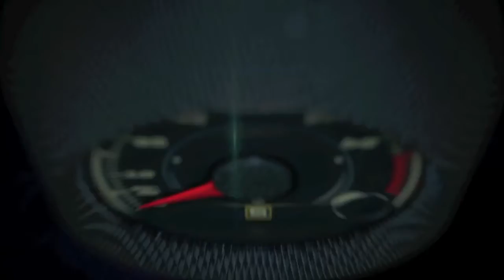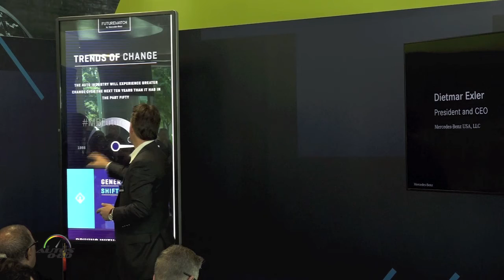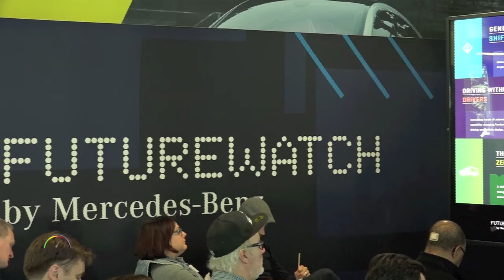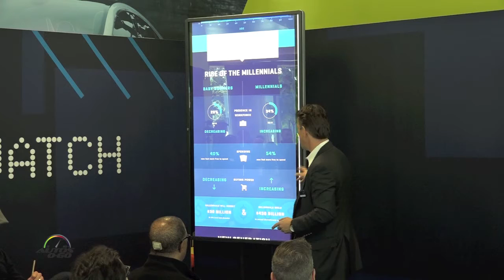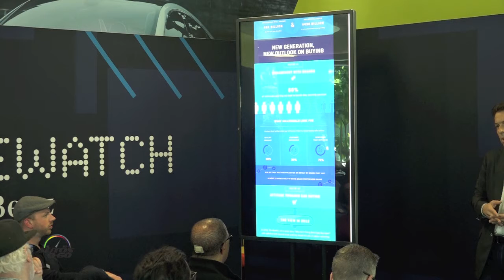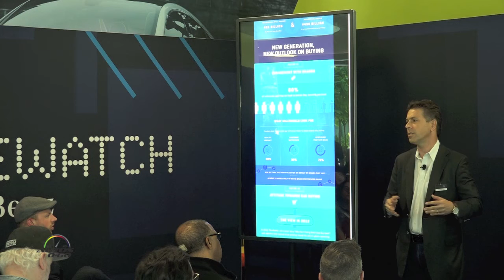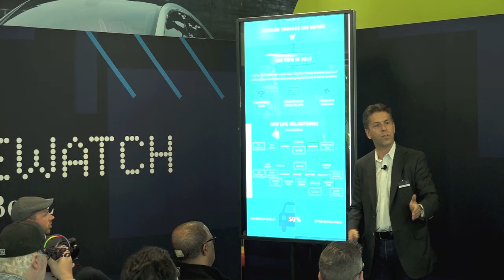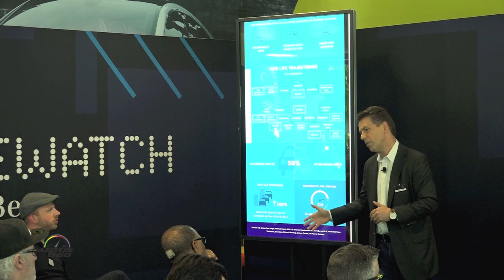Futurewatch byr Mercedes-Benz President and CEO Dietmar Exler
Futurewatch by Mercedes-Benz President and CEO Dietmar Exler